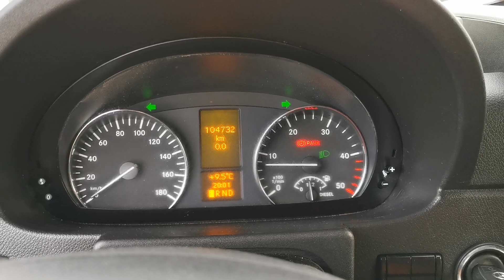Kleyn Vans - MERCEDES-BENZ SPRINTER 319 2017 104,724 km